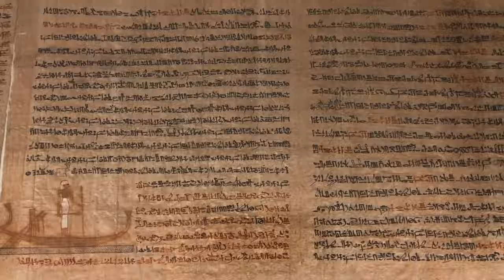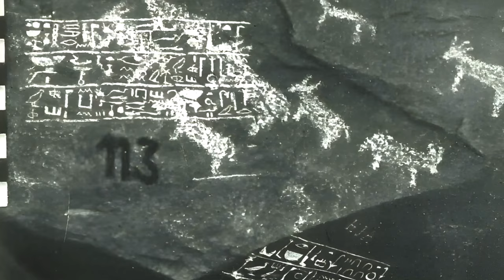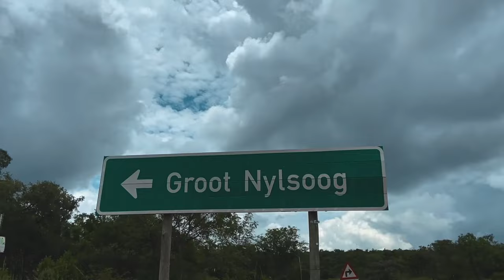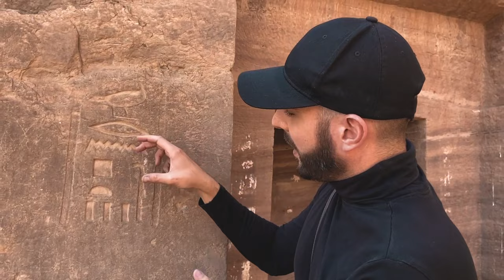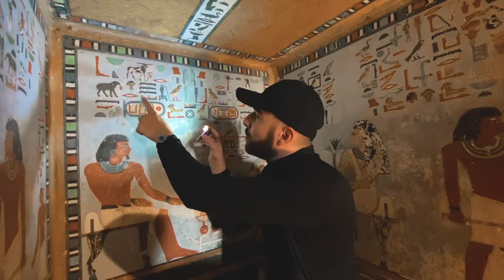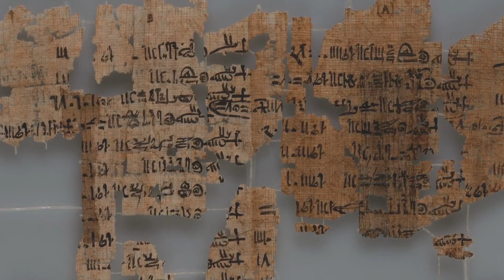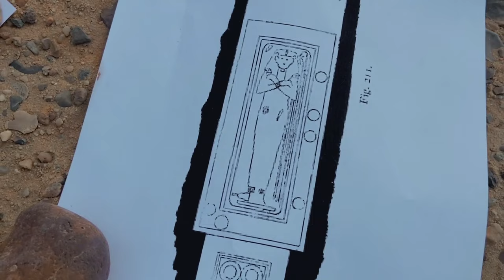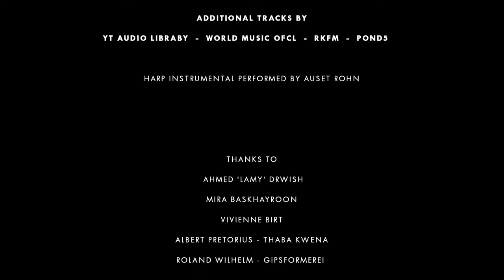The Crocodile Princess | Ancient Egypt Documentary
Ancient Egypt's first recorded female pharaoh, Sobekneferu. Discover how she became a ruler in a mans world, her life in on of the most troubled times in ancient history and her mysterious death and burial pyramid...